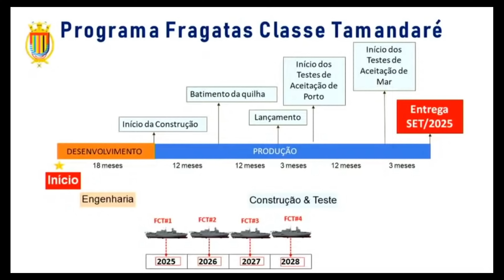Novos Navios de Guerra da Marinha do Brasil - Fragatas Classe Tamandaré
Novos Navios de Guerra da Marinha do Brasil - Fragatas Tamandaré

Programa Fragatas “Classe Tamandaré” da Marinha do Brasil

A Marinha do Brasil vem conduzindo o Programa Fragatas “Classe Tamandaré” desde 2017, com o objetivo de promover a renovação da Esquadra com quatro navios modernos, de alta complexidade tecnológica, construídos no País, com previsão de entrega para o período entre 2025 e 2028.

 As quatro Fragatas inicialmente previstas serão escoltas versáteis e de significativo poder combatente, capazes de se contraporem a múltiplas ameaças e destinadas à proteção do tráfego marítimo, podendo realizar missões de defesa, aproximada ou afastada, do litoral brasileiro. Poderão ser empregadas na proteção às unidades componentes do Corpo Principal de Forças Navais, bem como em áreas afastadas, compondo Grupos de Ação de Superfície ou como Unidades de Busca e Ataque a submarinos.

Também serão empregadas na patrulha das Águas Jurisdicionais Brasileiras (AJB), com ênfase na fiscalização e proteção das atividades econômicas, principalmente a petrolífera e a pesqueira.

Serão navios com alto poder combatente, capazes de proteger a extensa área marítima brasileira, com mais de 5,7 mil km², denominada “Amazônia Azul”, realizar operações de busca e salvamento e atender compromissos internacionais, entre outras tarefas.

O Programa é um elemento fundamental e um meio indispensável, não só para o controle de áreas marítimas de interesse, evitando o acesso de meios não desejáveis pelo mar, como também para que o País atue sob a égide de organismos internacionais e em apoio à política externa, de forma compatível com a inserção do Brasil no cenário internacional.